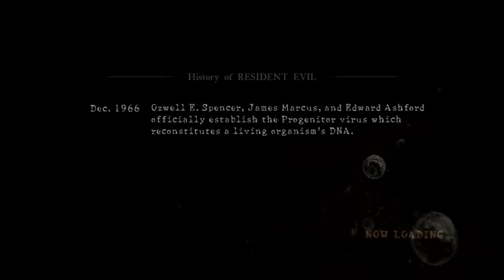Let's play Resident Evil 5 Chapter 3-2 Execution Grounds